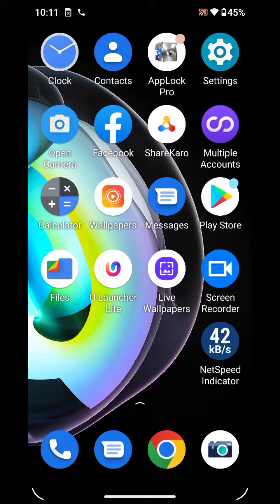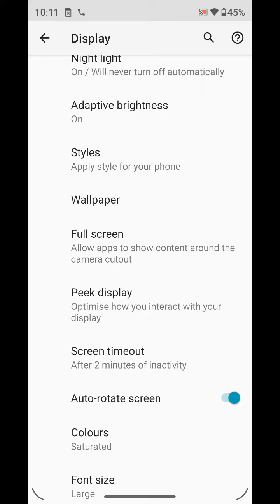How To Change Sleep Time In Moto G82 5G, Screen Lock Time Setting Change In Moto G82 5G,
How To Increase Screen Lock Time In Moto G82 5G,
Moto G82 5G Mein Screen Lock Time Kaise Change Karen,
Moto G82 5G Mein Screen Lock Time Setting,
How To Change Screen Lock Time In Moto G82 5G,
How To Change Sleep Time In Moto G82 5G,
How To Increase Sleep Time In Moto G82 5G,
Moto G82 5G Mein Screen Lock Time Setting Kaise Karen,
How To Change Screen Lock Time Setting In Moto G82 5G,
Moto G82 5G Sleep Time Setting,